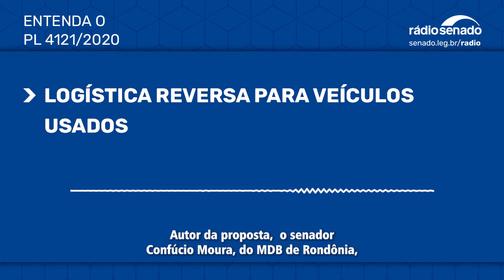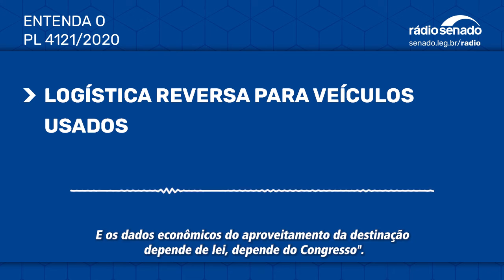Confúcio Moura cobra votação de projeto que prevê logística reversa de veículos usados - PL4121/2020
O senador Confúcio Moura (MDB-RO) cobrou a votação do projeto de lei de sua autoria que prevê a logística reversa de automóveis usados para fazer o reuso, a reciclagem e o tratamento de materiais e carcaças de veículos que não têm mais vida útil (PL 4121/2020). Ao lembrar que carros abandonados lotam pátios em todo o Brasil, o senador Confúcio disse que a proposta vai beneficiar o meio ambiente, proteger a saúde e gerar emprego e renda.